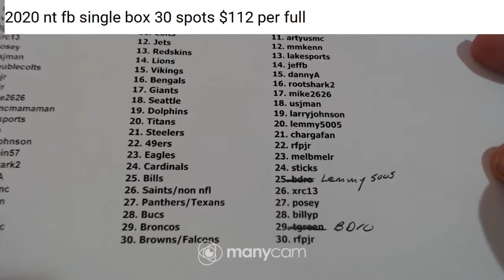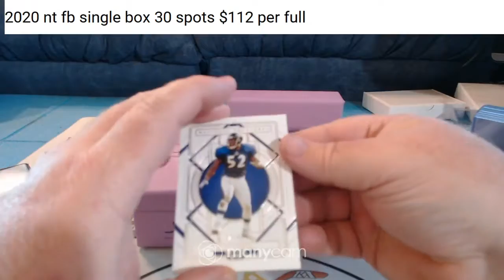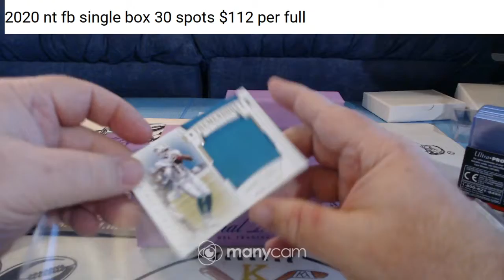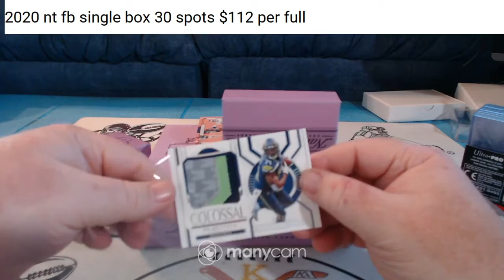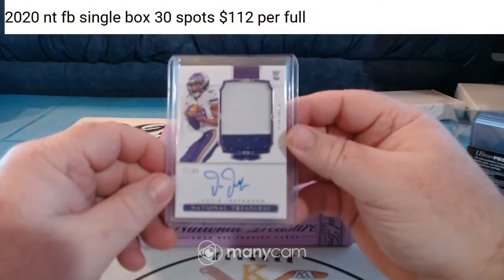2020 nt fb single box 4-14-21